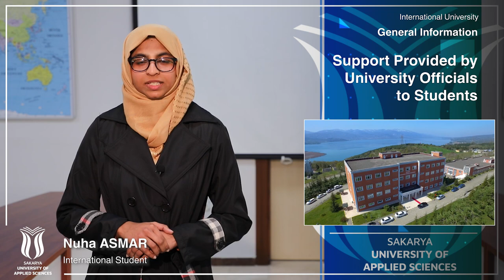NUHA ASMER ULUSLARARASI ÖĞRENCİ